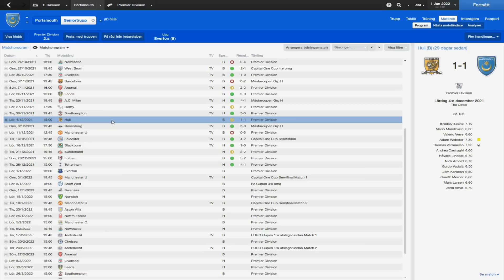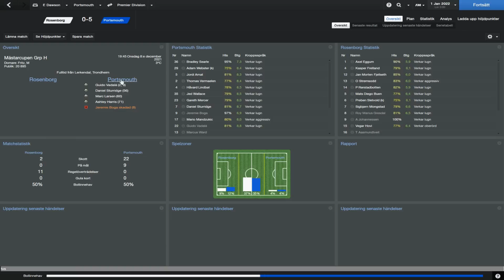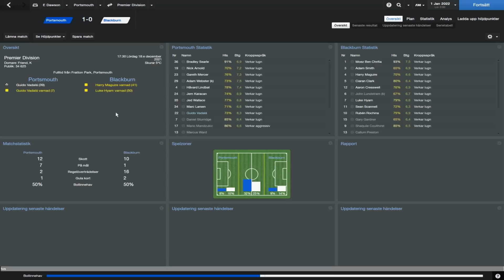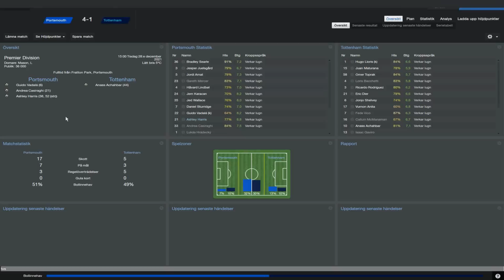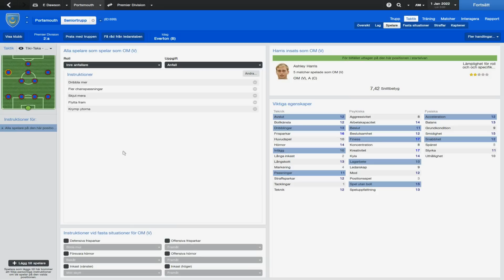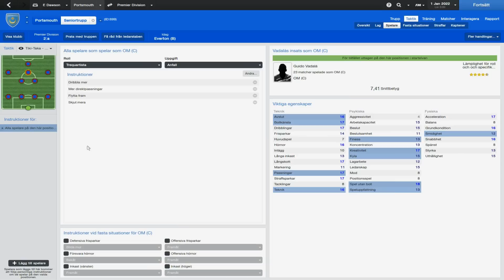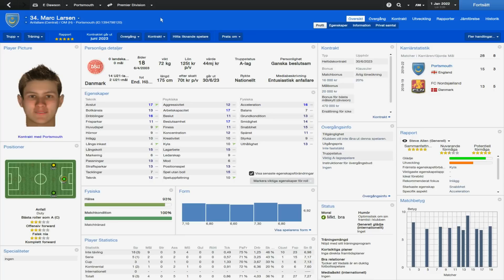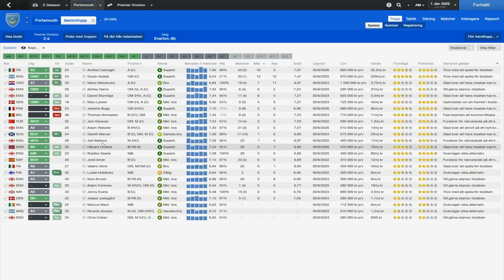[FM14-SR] Careermode | Videorapport | S09E04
Då når vi halvårskontrollen, och nyåret. December månads matcher idag, och även en titt på lite taktik.